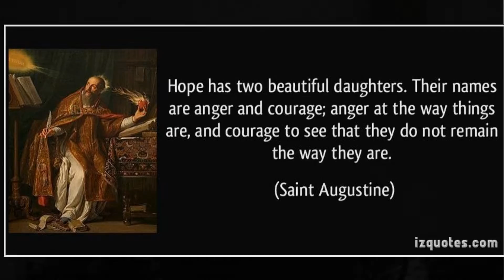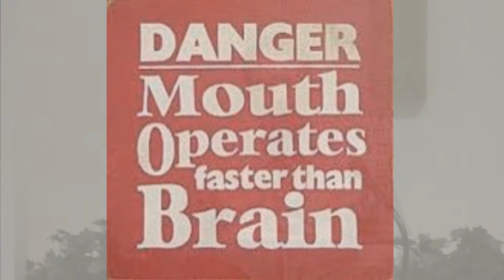Implanted Word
August 30, 2015 New Palestine Christian Church (Disciples of Christ) sermon by Rev. Travis Hacker, "Implanted Word."  This message comes from James 1:17-27 & Mark 7:1-8, 14-15, 21-23.  May you embrace the beautiful Word that God has planted within you.